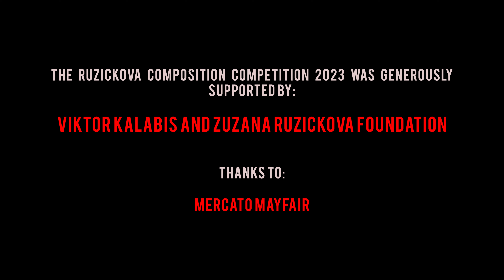Voices of Angels by An Vedi – New concerto for baroque violin and orchestra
Voices of Angels by An Vedi is one of three winning pieces from the Ruzickova Composition Competition 2023 ❤
This performance was recorded live during a concert at Mercato Mayfair in London on October 29 2023.

“Concerto for Violin and Orchestra 'Voices of Angels' is dedicated to the memory of Zuzana Růžičková and the children who died in concentration camps during the Second World War. I saw one of these camps (Buchenwald) in 2016, and I experienced a deep shock from the very place where there were barracks with Jews, Poles, Russians and other peoples next to each other.” – An Vedi

Solo Violin: Ada Witczyk
Conductor: Nick Hardisty
Violin I: Simon Standage, Lorenzo Narici, Francine Maas
Violin II: May Robertson, Wilmien van Rensburg
Viola: Anita Kurowska
Cello: Mark Walkem, David Winfield
Double bass: Harry Buckoke
Harpsichord: Dominika Maszczynska

Sound producer: Oscar Torres
Film director: Simon Helbling
DP: Piero Cioffi
Cam operator: Pierluigi Campa
Cam operator: Laura Seward
Hair & makeup: Taina Vez